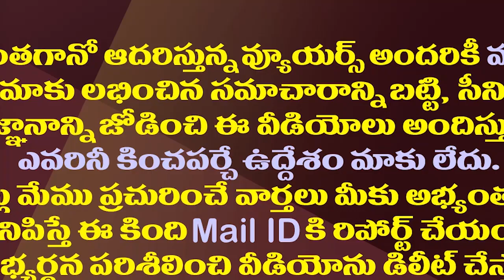చంద్రబాబు రాజ్యాంగం గురించి మాట్లాడటమా.!?| Chandrababu's Talk About The Constitution Is Surprising